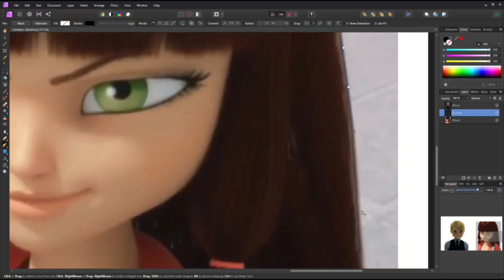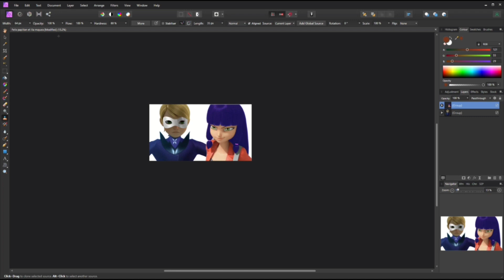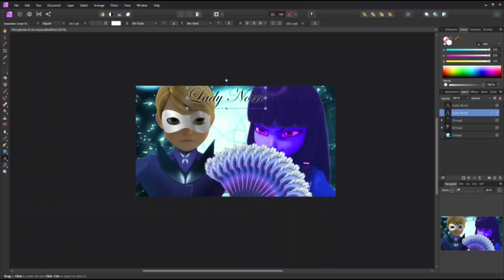LILA ET FÉLIX SONT LES SUPER VILLAINS !!! Miraculous speededit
Salut ! On se retrouve ici pour un petit speedetit Miraculous